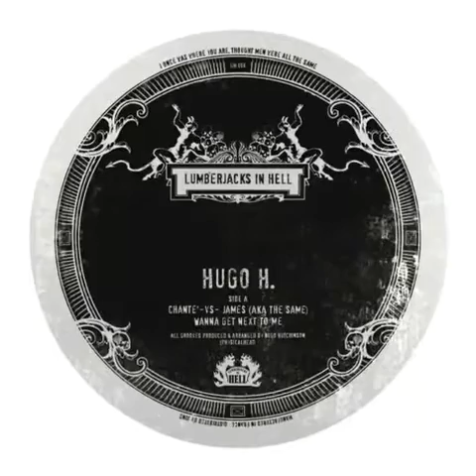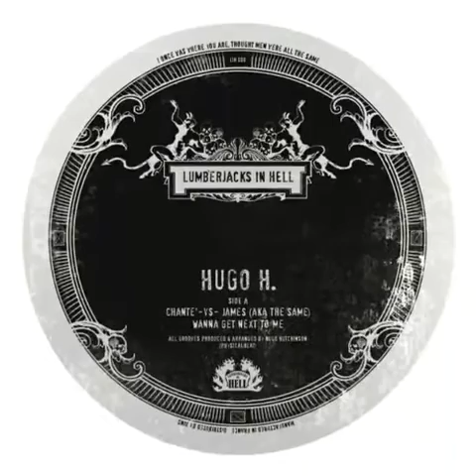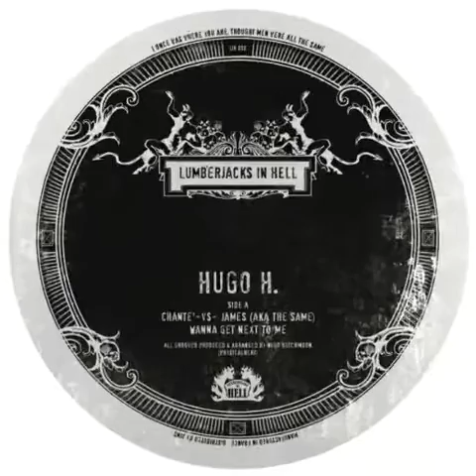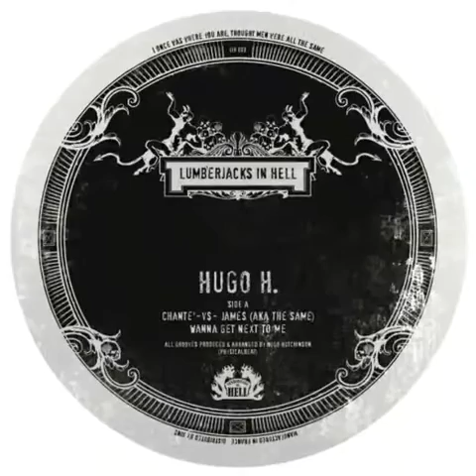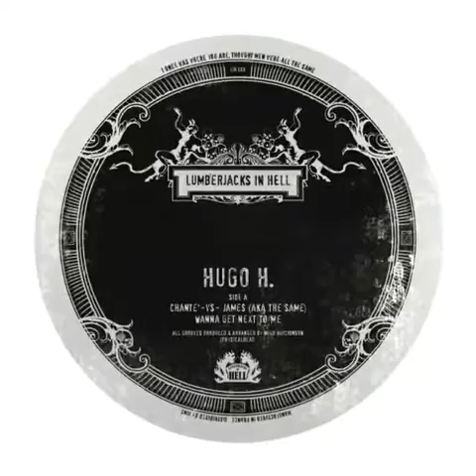Hugo H. - Chante'-vs-James (AKA The Same)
Chicago house!